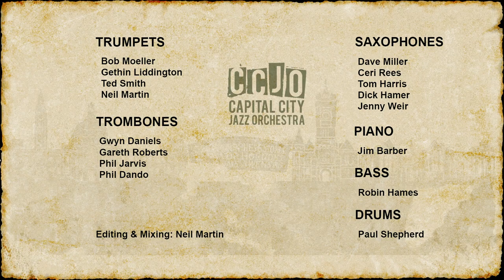Anne's Place, by Richard Hamer, featuring the Capital City Jazz Orchestra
Produced in lockdown 2020. Solos by Tom Harris, Dick Hamer, and Ted Smith.